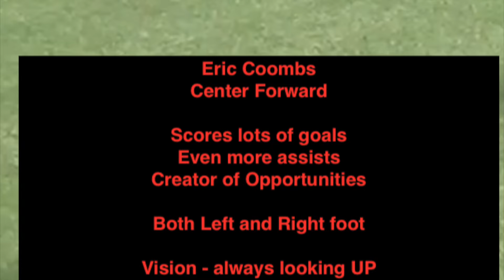Eric Coombs soccer highlights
2 minute high light reel for Eric